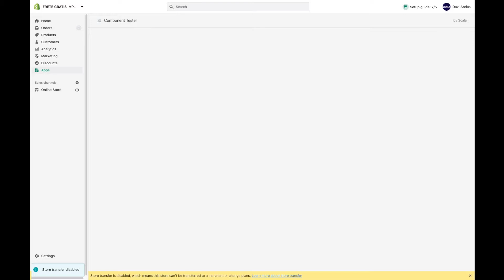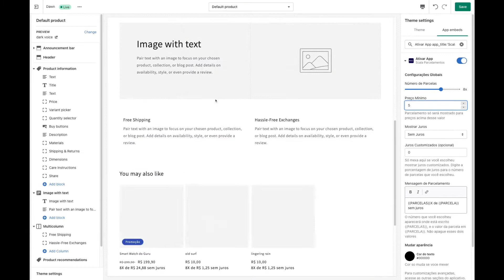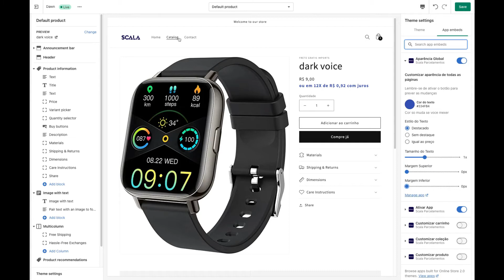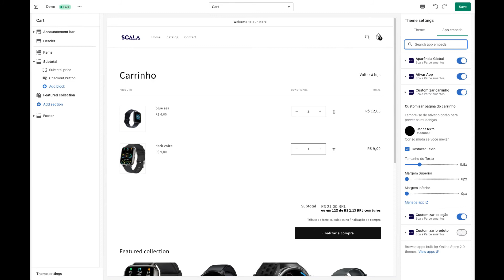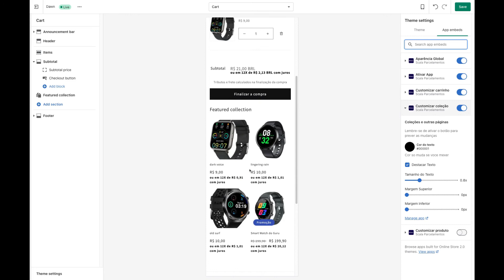Scala parcelamentos - demonstração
IMPORTANTE:
Se o aplicativo não funcionar automaticamente com seu tema, deixe um comentário aqui ou mande um email para o nosso suporte em

As vezes pode ocorrer de seu tema fugir dos padrões do shopify, ou que alguêm tenha alterado o código do seu tema, por isso é importante que você nos avise para possamos te ajudar o mais rápido possível.

0:00 Apresentação do aplicativo
0:20 Como instalar o aplicativo
0:45 Como configurar os preços e salvar mudanças
1:35 Configurar Juros
2:00 Customizar mensagem de parcelamento
3:05 Mudar a cor do texto
3:30 Customizar páginas diferentes
4:00 Mudar tamanho do texto
4:50 Customizar página de coleção
5:31 Customizar página de carrinho
5:55 Prever mudanças no celular
6:29 Dúvidas adicionais
6:53 Explicando o porquê do nosso aplicativo ser mais rápido do que outros códigos